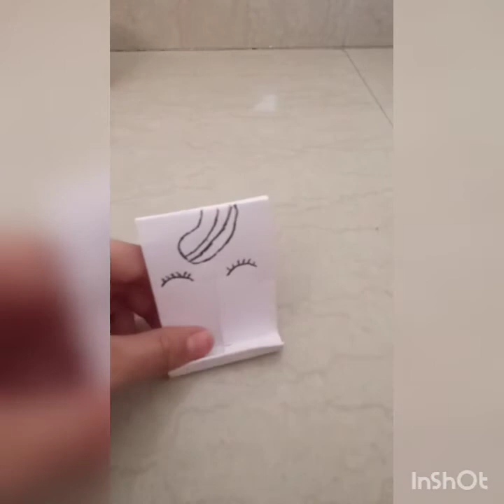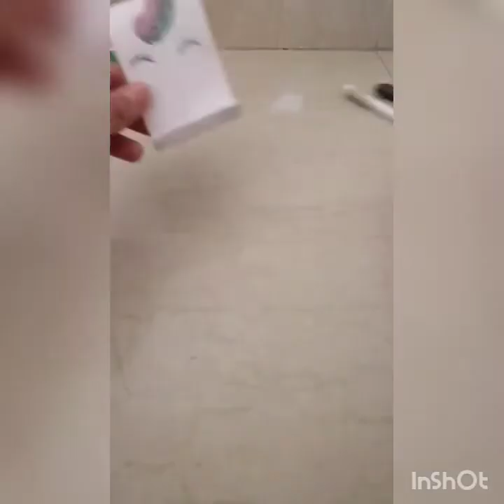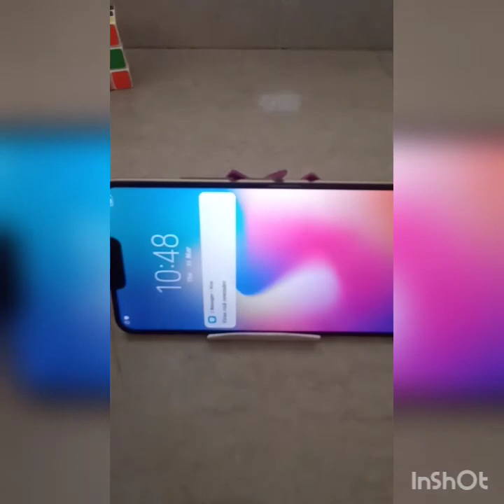How to make Mobile Stand📱//Diy Origami Phone Holder#Easy art and craft unicorn 🦄